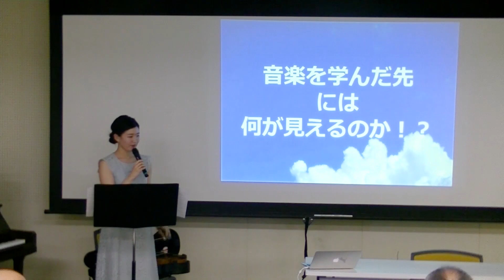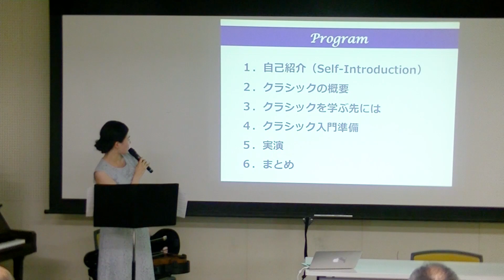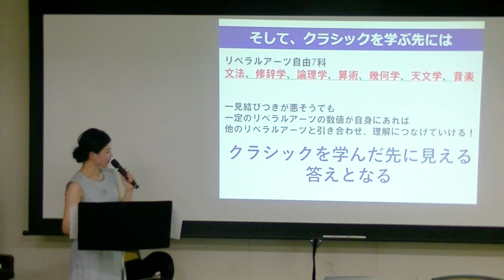【Music Liberal Arts PresentsViolin Plus +90min concert オープニング映像】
【Music Liberal Arts Presents
Violin Plus +90min concert オープニング映像】

今年2020年2月から始動した、
Violin Plus +90min concertのオープニング映像をお届けいたします！✨
コンサートの主旨について、お話しさせていただいております。
noteにも、コンサートについて書いたので、
ぜひこちらも合わせてご覧ください！↓

ヴァイオリン 小池彩夏
プロフィール↓